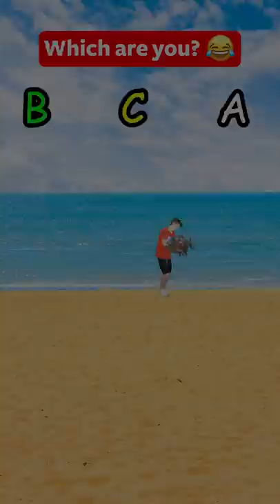WHICH ARE YOU?! 😂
LankyBox World!